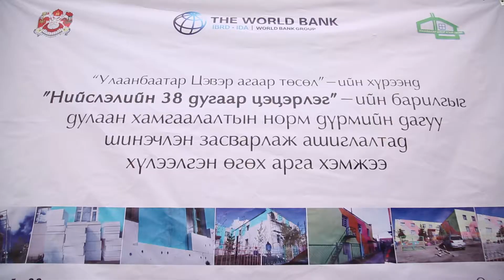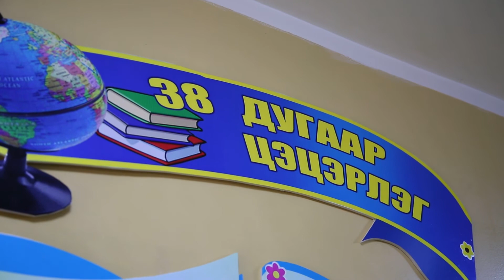Нүүрснээс татгалзаж, агаараа бүрэн цэвэршүүлсэн анхны цэцэрлэг Баянхошуунд бий боллоо